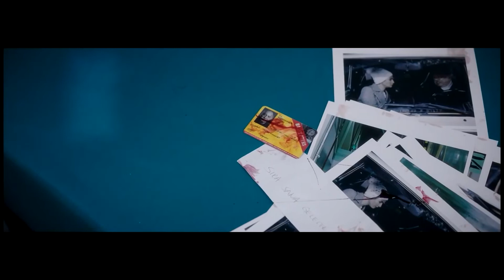Alev Alev Yandığım Doğru | Deliormanlı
Tahsin yakut abinin canını almış."korkma sev beni"

Savaş Türkyılmaz, “Deliormanlı” lakaplı, Avrupa şampiyonu milli bir boksördür. Karısı öldükten sonra ringleri bırakan Deliormanlı, ortadan kaybolur. Annesinin tedavi masraflarını karşılamak için ringlere geri dönme kararı alır Deliormanlı.

Deliormanlı’nın yolu, kendisiyle röportaj yapmak isteyen ünlü televizyoncu Hülya Yiğit ile kesişir ve birbirlerine aşık olurlar. Büyük final maçına hazırlanan Deliormanlı ve Hülya’nın bu yoldaki en büyük engeli ise ünlü menajer ve mafya babası Tahsin Kara’dır. Ayrı amaçlar için aynı yola çıkan ikiliyi, aksiyon, dram ve aşk dolu bir macera bekliyordur.

Oyuncular: Sarp Levendoğlu, Birce Akalay, Ünal Silver, Gürkan Uygun, Danny Williams